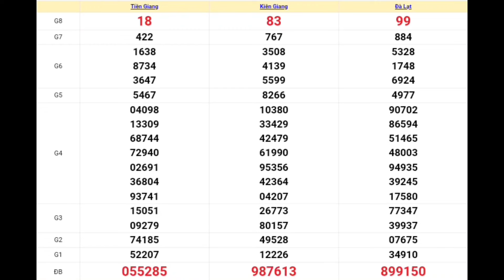Quay Thử Kết Quả Xổ Số Miền Nam Hôm Nay 02/06/2024 Xs Tiền Giang, Kiên Giang, Đà Lạt